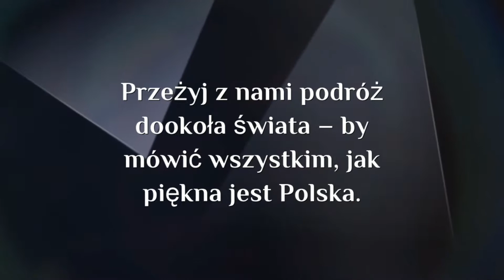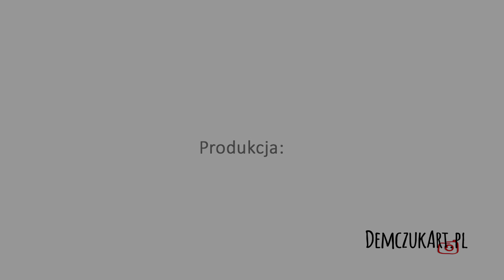90 2 PL